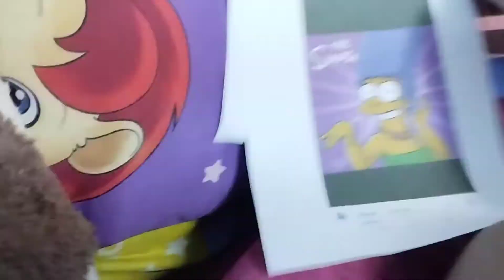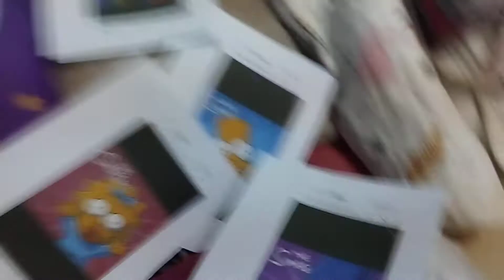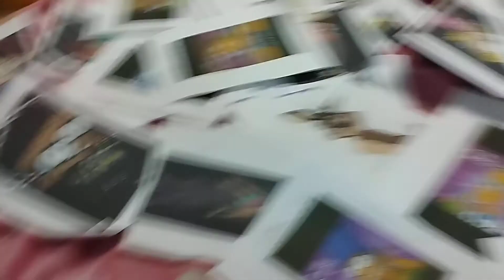Fiver A Simpsons Movie Part 14